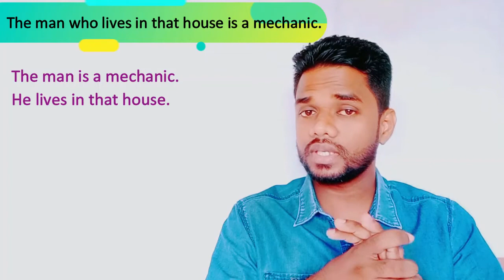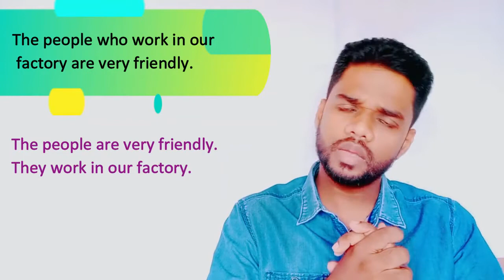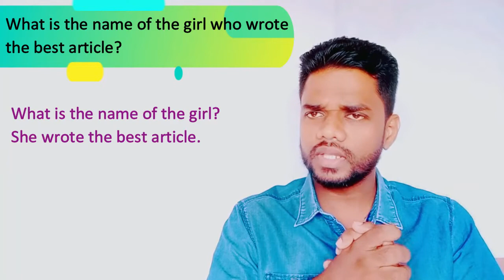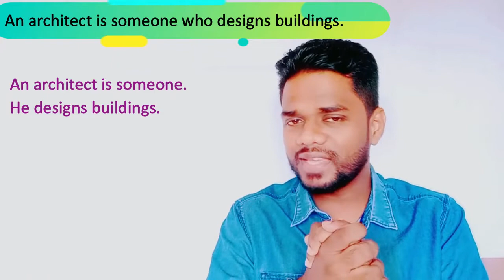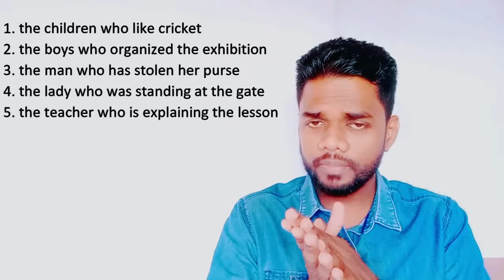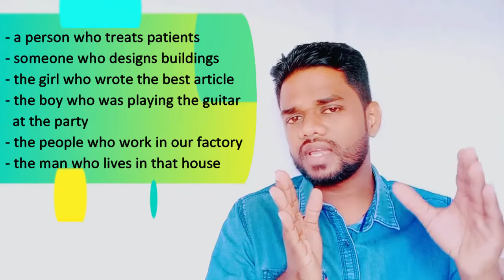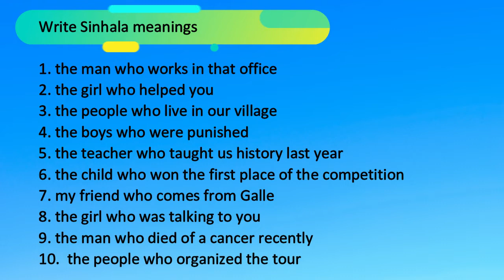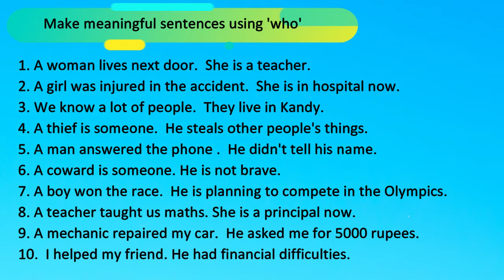Relative Clauses 1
This lesson is about relative clauses. It teaches you how to make sentences which have relative clauses. specially relative clauses with who. Grade 8, 9, 10, 11 students will find it easy how such sentences should be written. Relative clauses are often used in reading and writing. so everyone needs to have a better know of this grammar point.
Sinhala explanation will give a good chance to our Sri Lankan children to learn relative clauses very easily.